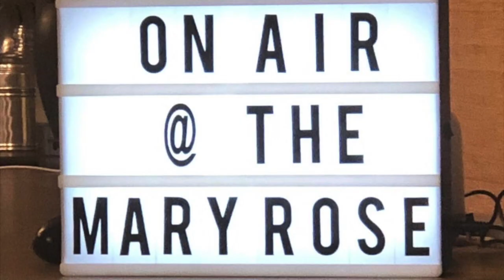History Hack Episode #325: Down the Pub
New year, new lockdown, and eventually after much high jinks there is a debate about the greatest sporting moment in history.